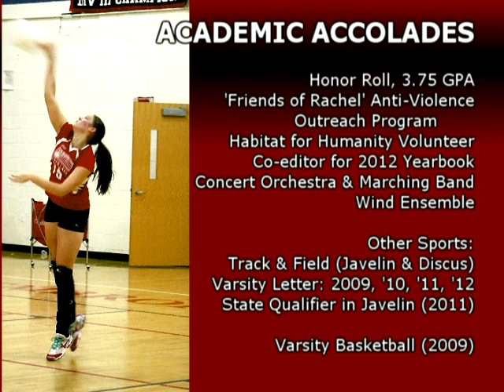Kaitlin Burgess 2011 Season Recruit Video